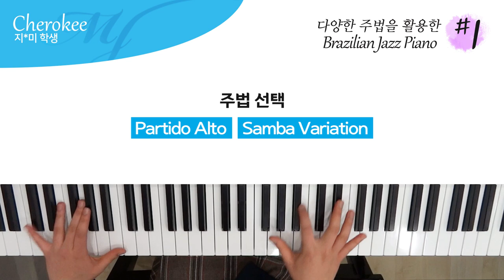다양한 주법을 활용한 Brazilian Jazz PIano Style #1 - Cherokee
연주 : 지*미 학생

4층 : MJ 재즈피아노 센터 (MJ Jazz Piano Academy)
3층 : MJ 실용음악학원 (MJ Music)